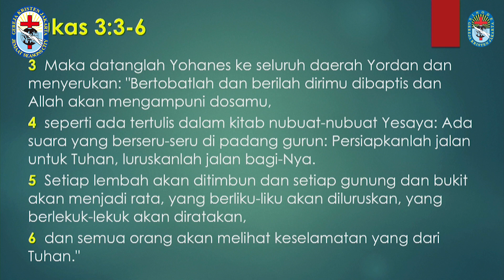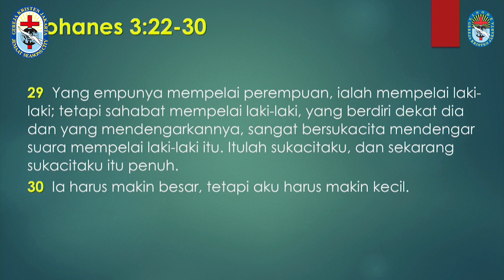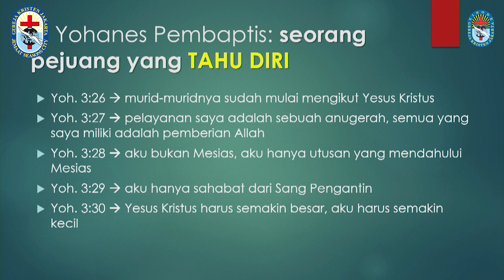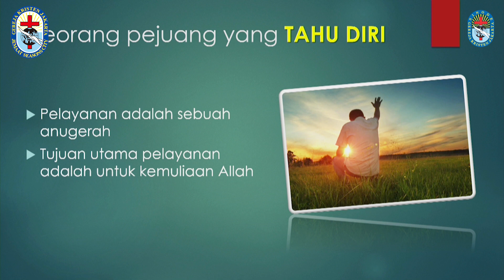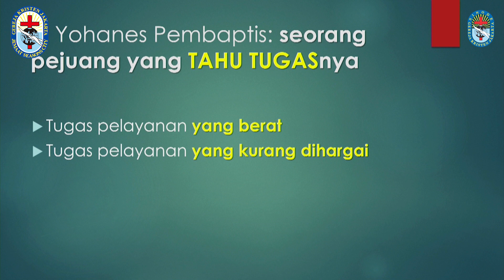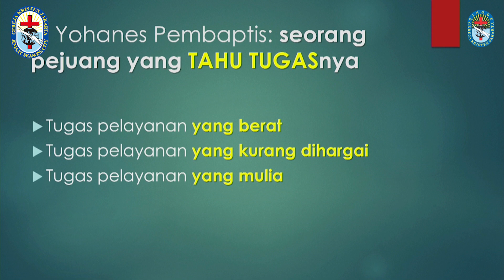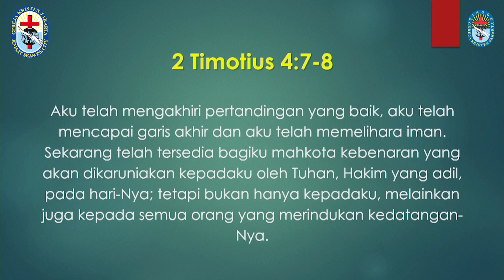Kebaktian Umum GKJ Seasons City (Indonesia) - 27 Desember 2020 Pkl.10.00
Kebaktian Umum GKJ Seasons City (Indonesia)
Minggu, 27 Desember 2020 - Pk. 10.00 WIB

Tema : PEJUANG TUHAN
Dilayani oleh  Pdt. Timotius Fu
Persembahan :

GKJ JEMAAT SEASONS CITY (Rek BCA)